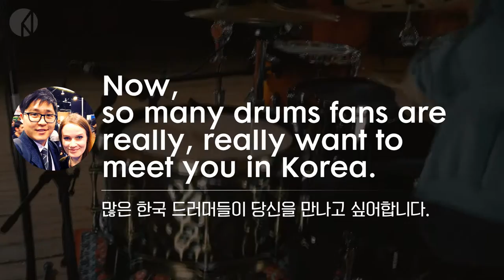Anika Nilles - 심로악기 단독 인터뷰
세계적인 여성드러머이자 마펙스드럼과 에반스 드럼헤드 엔도서인 아니카닐스가 심로악기를 통해 한국팬들께 인사드립니다.
꼭 한국에서도 아니카닐스를 볼 수 있기를 희망합니다.